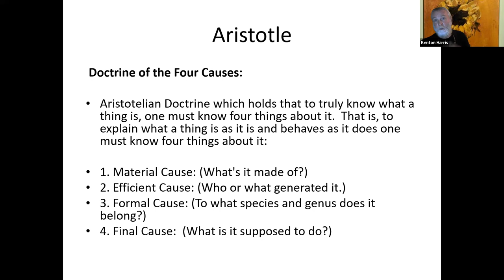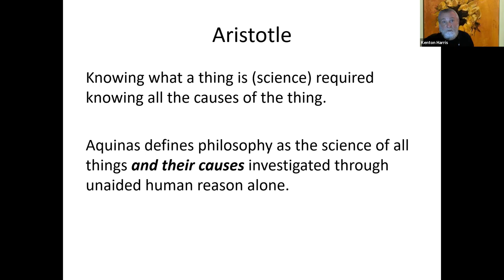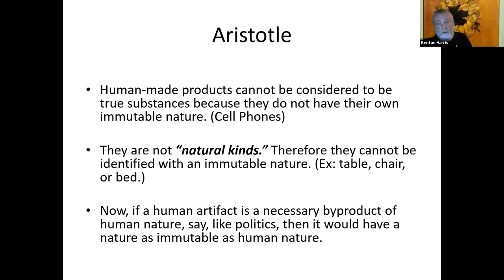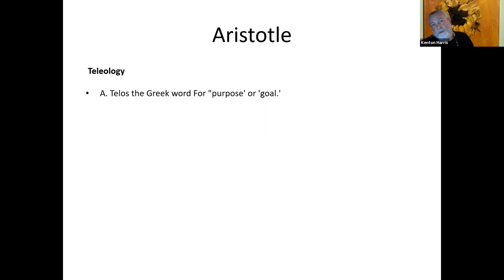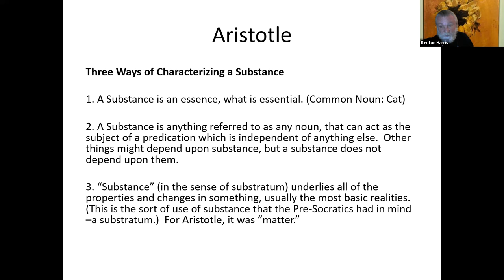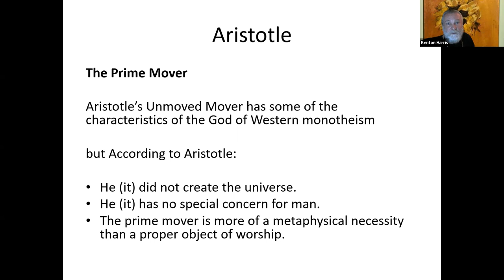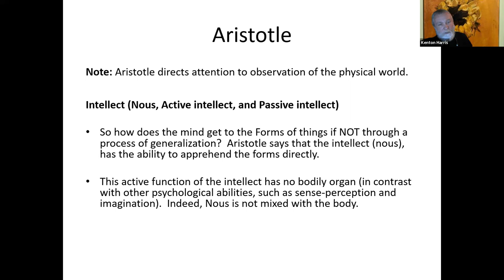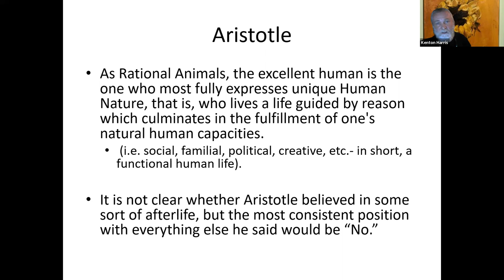D - Metaphysics & Epistemology - 2b Aristotle's Metaphysics and Epistemology 2nd Half